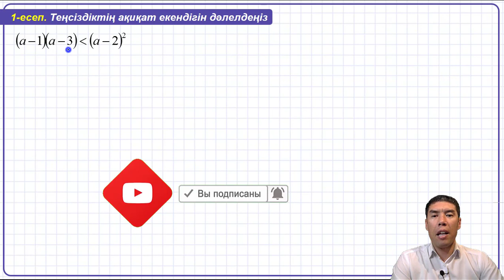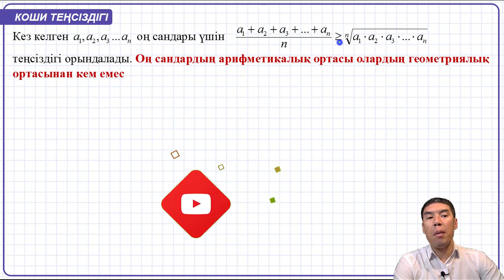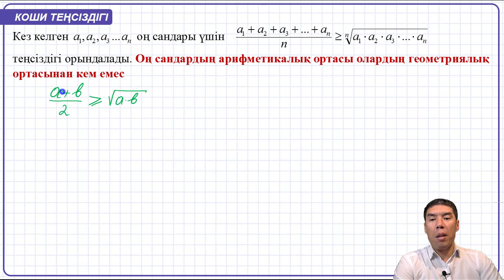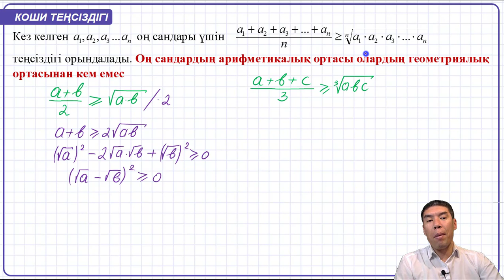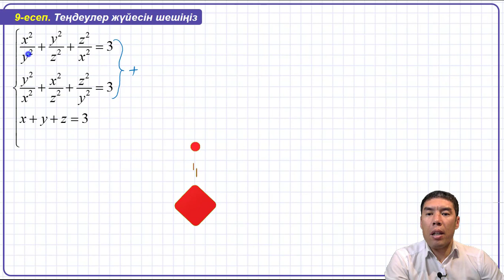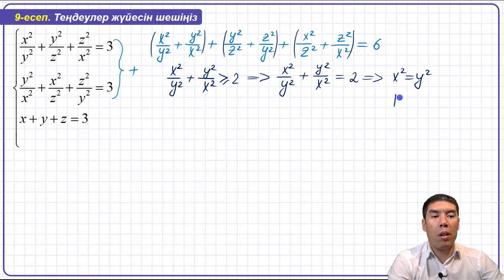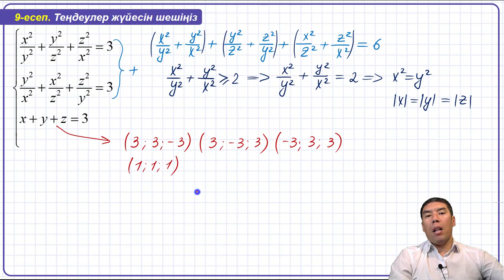Математикадан олимпиадалық есептер. 5-сабақ. Теңсіздіктерді дәлелдеу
Бұл сабақта жеңіл және орташа олимпиадалық есептер қарастырылған. Сәттілік